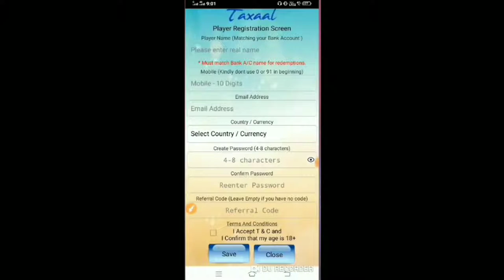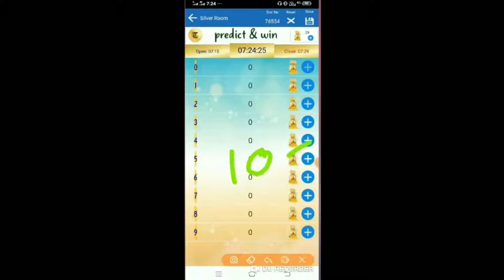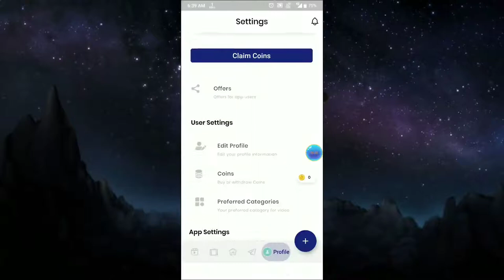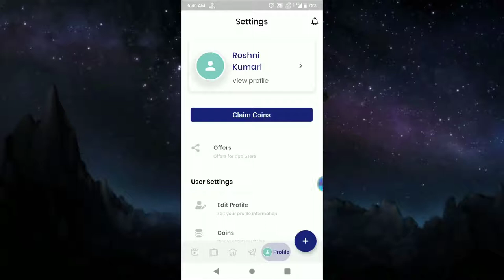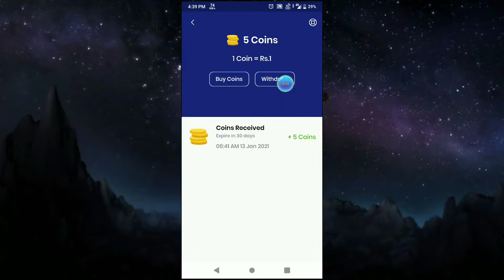How To Get Free Diamond In Free Fire || Get Free Unlimited Diamond || New Trick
Hallo Friends Welcome To our Channel INFERNO And In this Channel You Got Unlimited Free fire Video Also Free Diamond Free Emote How to Get Free ELITE pass and All tips and tricks...

1 :- How To Get Dj Alok Character In Free 2 :- How To Get Dj Alok Character In Gold 3 :- How To Get Alok Character In Free 4 :- How To Get Free Dj Alok Character 5 :- Get Free Dj Alok Character In Free Fire